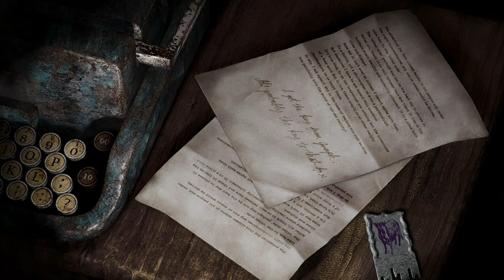Silent Hill 2 Silent Gameplay No Commentary Part 5